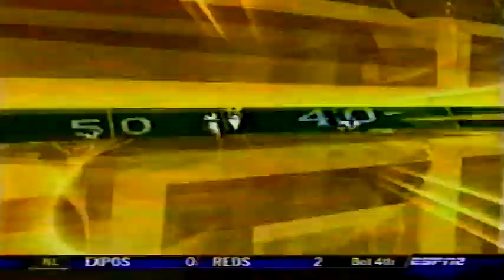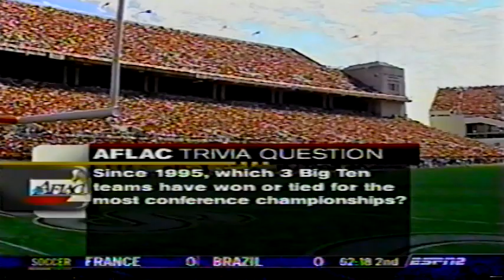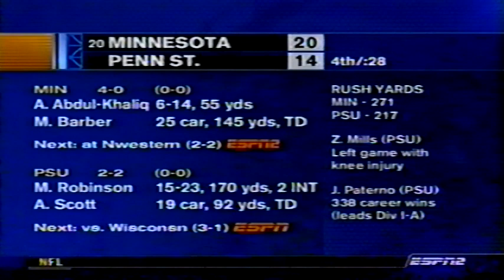September 27, 2003 - Northwestern @ #4 Ohio State